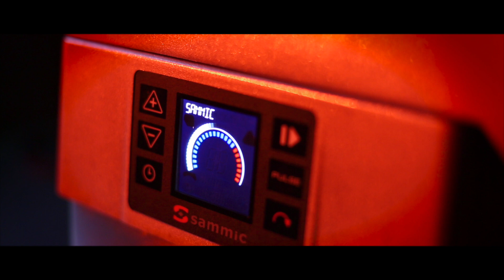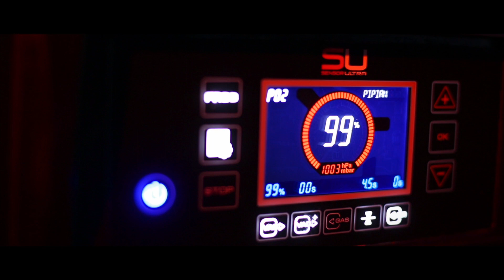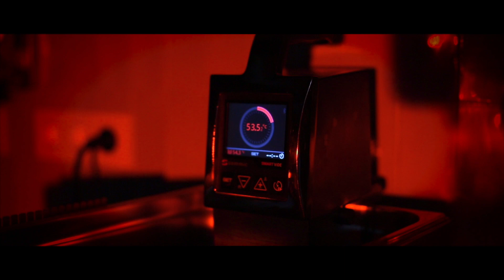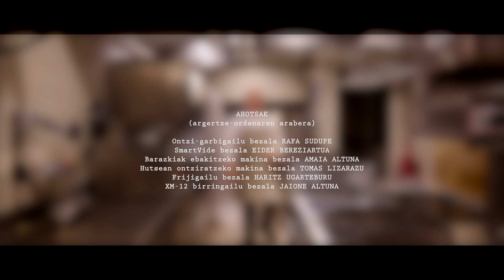Sammic-en 2020ko gabon bideoa. Ostalaritzarekin gaude!